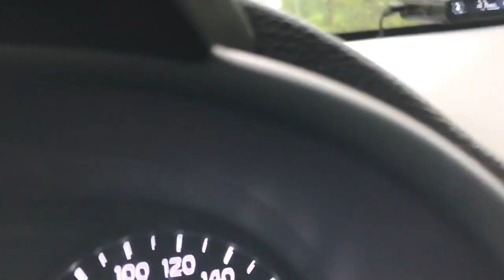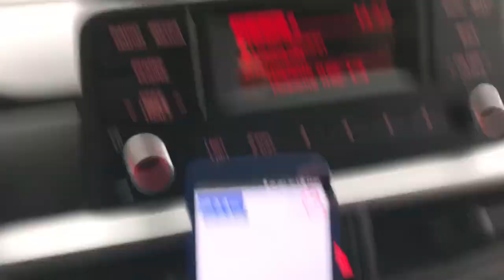Поездка на озеро Есик 2019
Видос о том как мы съездили на озеро Есик, о том какая там красивая природа, и как нам было весело)
Без цензуры...